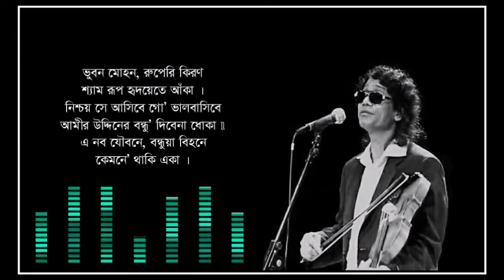E Nobo Joubone Bondua Bihone - Kari Amir Uddin Ahmed